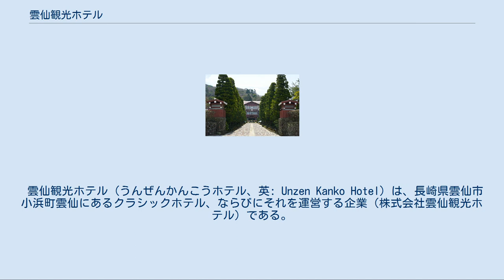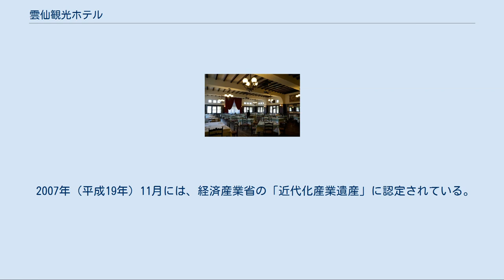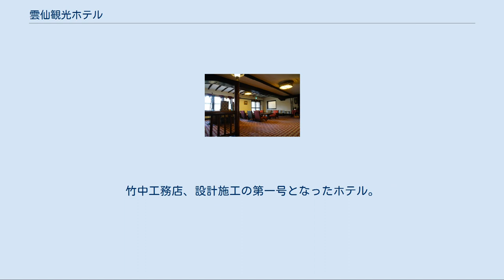雲仙観光ホテル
門前 エントランス。
硝子ドアと真鍮製のドアノブはホテルオリジナルであり、70年以上現存する。
 雲仙観光ホテル（うんぜんかんこうホテル、英: Unzen Kanko Hotel）は、長崎県雲仙市小浜町雲仙にあるクラシックホテル、ならびにそれを運営する企業（株式会社雲仙観光ホテル）である。
 1932年（昭和7年）、当時の鉄道省観光局は日本への外国人客誘致による外貨獲得のための国策として、日本各地に15のホテルを建設しようと計画した。
これにより政府による低金利融資を受け上高地や琵琶湖をはじめ、日本各地に外国人向けホテルが建設されることになるが、その一環として、日本郵船が運営していた上海航路などにより外国人客が多く訪れていた雲仙にも洋式ホテルの建設が決定した。
 国から融資を受けた長崎県は、県選出の代議士で大阪の堂ビルホテル経営実績がある堂島ビルヂング社長・橋本喜造に建設と運営を依頼。
1935年（昭和10年）10月10日、国有地及び県有地約3,200坪の敷地に雲仙観光ホテルが誕生した。
雲仙国立公園が日本で初めての国立公園として指定されたその翌年のことであった。
 近代設備が整った豪華絢爛なホテルは、景勝雲仙の恵まれた自然に囲まれ内外の評価も高まり、多くの賓客を迎えた。
その中で、ハンガリー文化使節団メゼイ博士は雲仙の絶景とホテルを絶賛したという。
「雲仙の自然は実に素晴しい。南欧チロルの山の美にリビアの海の美を加えたようなものだ。崇高な世界美というものは、東洋的美と西洋的美が一体となったものだと思うが、雲仙でこれを発見することができた。東洋的であり、西洋的であり、しかも何ら不自然さがない。（1938年2月27日・大阪朝日新聞所蔵）」との言葉を残している。
 しかしホテルの安らぎは長くは続かなかった。
戦争へ突入した日本で、軍の徴用施設となった雲仙観光ホテルは、戦後引き続き駐留米軍に接収され休暇ホテルとして使用された。
1950年（昭和25年）に接収が解除され、営業を再開。
同年、国際観光整備法に基づき、政府登録ホテル（政府登録国際観光旅館）に登録された。
（第ホ29号） 1954年（昭和29年）3月には映画化された全国的な人気ラジオドラマ「君の名は」―第3部雲仙―」の舞台にもなっている。
また、1961年（昭和36年）4月24日より3日間、長崎県を訪問した昭和天皇・香淳皇后夫妻を迎えた。
1979年（昭和54年）、日本建築学会より近代日本の名建築に選ばれ、建築は建てられた時代を象徴する総合芸術であると共に、歴史を伝えるモニュメントでもあるとの評価を受けている。
 2003年（平成15年）、国の登録有形文化財となったのを機に、「新しくノスタルジア」というコンセプトのもと、大リニューアルを行っている。
開業当時のホテルの姿に戻すべく、客室の全面リニューアルと浴場やダイニング、廊下を改修。
開業時あった図書室・撞球室、映写室を再現した。
 2007年（平成19年）11月には、経済産業省の「近代化産業遺産」に認定されている。
 日本の在来建築にアルプス地方に見られるスイス山小屋風のデザイン（ハーフティンバー様式）を融合。
地下及び１階はRC造で、骨材は丸石。
2・3階は木造。
外観は、柱や梁（はり）、斜材など木造骨組をそのまま外部に出すハーフティンバー技法と雲仙の溶岩石と杉やヒノキなどの丸太を組み合わせ、落ちついた雰囲気に仕上がっている。
 内部は、床材に米松、手摺りはインドネシア産の硬木材・ジェルトン（Dyera spp., 主にクワガタノキ D. costulata）などの建築資材を用い、各所に手斧（ちょうな）削りと呼ばれる日本の伝統的な技も見られる。
ドアノブの位置は床からの高さ135cmと、明らかに日本人ではなく欧米人のサイズになっている。
竹中工務店、設計施工の第一号となったホテル。
設計は、早良俊夫。
 「高い天井と200畳の広さを持つダイニングルームは、かつてダンスパーティーも開催され社交の場としての役割を果たした。」 和華蘭を取り入れたフランス料理、和食が楽しめる。